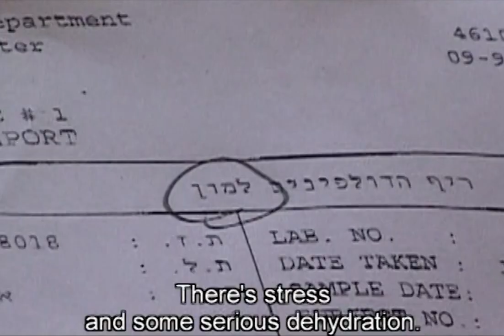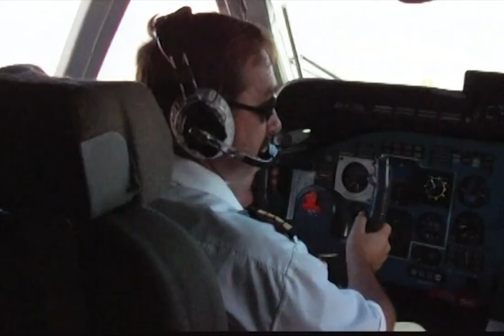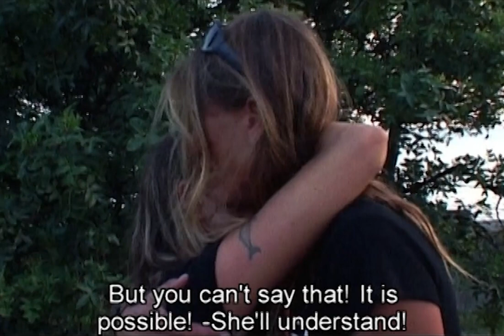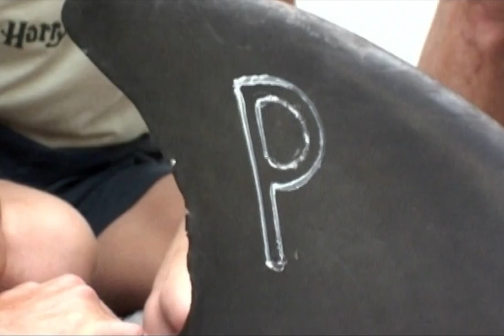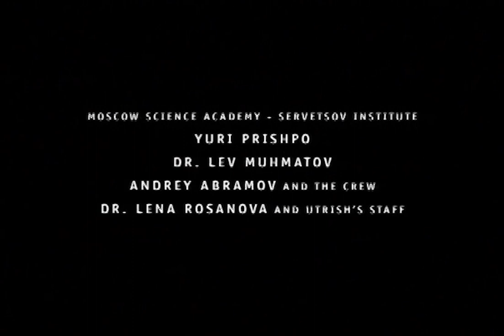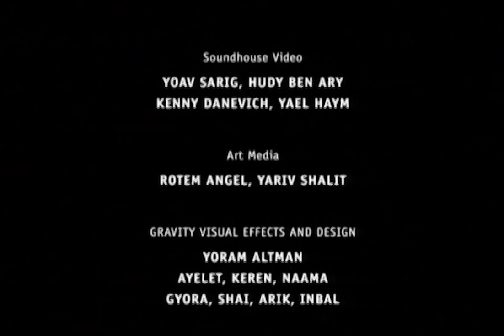The incredible journey of three dolphins to freedom | Summer of Dolphins - (Documentary, 2007)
Did you know that a dolphin dies if it falls asleep? For an entire summer, a film crew follows the pod of dolphins and their trainers through an arduous journey fraught with frustration, pain and liberation.

Three dolphins that have been excluded by their pod in the coral reef. Maya, who had raised them from birth, realizes that if Lemon, Shandy and Pashosh stay in the pod, they will die.

Festivals:
DocAviv (comp.), Toronto, Parnu, Guelph

A P.O.V. Production